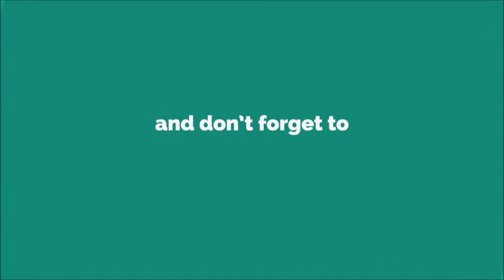Screaming Goat Ringtone [With Free Download Link]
In April 2012, a video of a screaming goat was uploaded to YouTube. In 2014, Ron Nasty featured a sample of this recording in live performances by The Rutles, and included this on the album The Rutles: Live+Raw. The screaming goat was credited as a member of the band, putting him in the running to be the Fifth Rutle.
Turns out Taika Waititi is a fan of Taylor Swift memes.

The “Thor: Love and Thunder” director revealed that the sound of the screaming goats came from the popular meme of Swift’s 2012 single “I Knew You Were Trouble.”

“The goats were always going to be in [the movie] because they are in the comics, but we didn’t know how they would sound,” Waititi, 46, told Insider. “Then someone in post-production found this meme of a Taylor Swift song that has screaming goats in it. I didn’t even know that existed.”

After the release of “I Knew You Were Trouble,” a video was uploaded to YouTube that splices a goat’s screams into the song’s chorus. The video became a viral meme.

Almost a decade later, the now-iconic goat scream is featured in the Marvel movie.

“One of the vendors that was making the [computer-generated] goats” and for the sound, they put in Swift’s “Trouble,” but “the fan-made one with the goat sounds,” Waititi said. “We just thought it was so funny.”

“It was just a shot of how the CG creatures were coming along. It wasn’t meant for the film or anything. It was just an update. And the screams were freakin’ awesome,” he added.Waititi shared that fans think the voices of the goats are actually him.

“A lot of people think it’s me screaming,” he added. “It’s not.”

“Thor: Love and Thunder” raked in $69.5 million at the box office on Friday’s opening night, according to Box Office Mojo. It’s playing in theaters now.The goat or domestic goat (Capra hircus) is a domesticated species of goat-antelope typically kept as livestock. It was domesticated from the wild goat (C. aegagrus) of Southwest Asia and Eastern Europe. The goat is a member of the animal family Bovidae and the tribe Caprini, meaning it is closely related to the sheep. There are over 300 distinct breeds of goat.[1] It is one of the oldest domesticated species of animal, according to archaeological evidence that its earliest domestication occurred in Iran at 10,000 calibrated calendar years ago.[2]

Goat-herding is an ancient tradition that is still important in places such as Egypt.
Goats have been used for milk, meat, fur, and skins across much of the world.[3] Milk from goats is often turned into goat cheese.

Female goats are referred to as does or nannies, intact males are called bucks or billies, and juvenile goats of both sexes are called kids. Castrated males are called wethers. While the words hircine and caprine both refer to anything having a goat-like quality, hircine is used most often to emphasize the distinct smell of domestic goats.

In 2011, there were more than 924 million goats living in the world, according to the UN Food and Agriculture Organization.[4]Goats are mentioned many times in the Bible. Their importance in ancient Israel is indicated by the seven different Hebrew and three Greek terms used in the Bible.[85] A goat is considered a "clean" animal by Jewish dietary laws and a kid was slaughtered for an honored guest. It was also acceptable for some kinds of sacrifices. Goat-hair curtains were used in the tent that contained the tabernacle (Exodus 25:4). Its horns can be used instead of sheep's horn to make a shofar. On Yom Kippur, the festival of the Day of Atonement, two goats were chosen and lots were drawn for them. One was sacrificed and the other allowed to escape into the wilderness, symbolically carrying with it the sins of the community. From this comes the word "scapegoat". A leader or king was sometimes compared to a male goat leading the flock. In the New Testament (Matthew 25), Jesus returned to Jerusalem the first day of the week (Sunday) before his crucifixion. Having visited the Jewish Temple, Jesus met with his disciples on the Mount of Olives outside the city. At the end of an extended discourse he told of a time after his Resurrection when he would return in glory and sit in judgement of Gentile nations of the world using a metaphor of the Sheep and the Goats. Commonly sheep and goats grazed together in mixed herds. In Matthew 25:31–46, Jesus said that like a shepherd he will separate the nations placing on his right hand the sheep, those who have shown kindness to needy and suffering disciples of Jesus and others. These he will reward, but the goats at his left hand, who failed to show kindness, will be punished. Although both sheep and goats were valued as livestock, this preference for sheep may relate to the importance of wool and the superior meat of adult sheep compared to the poor meat of adult goats.